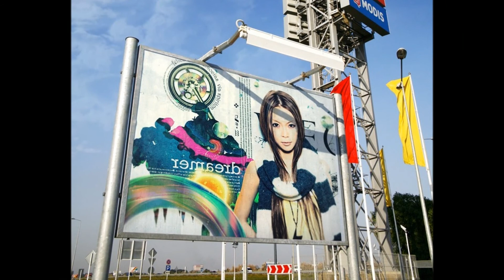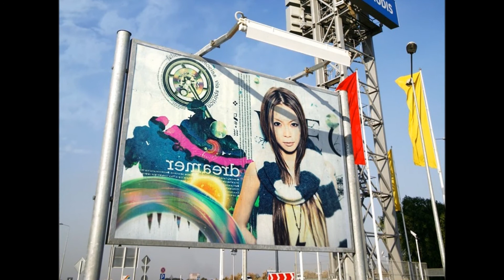小柳ゆき I'm Fun Area 12.28 後編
FM-FUJI第13回放送分
番組中に流れた「One in a million」「remain～心の鍵」はカットしています。